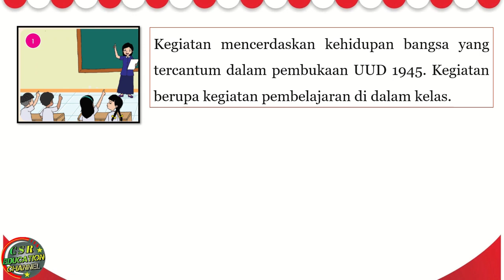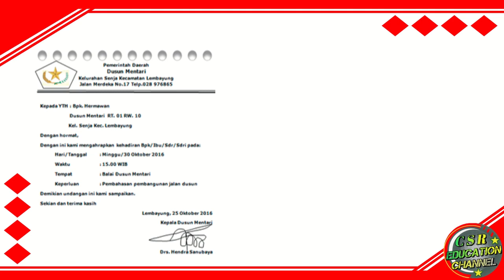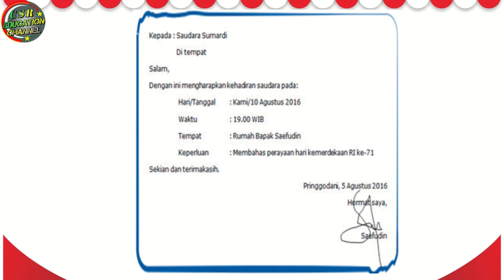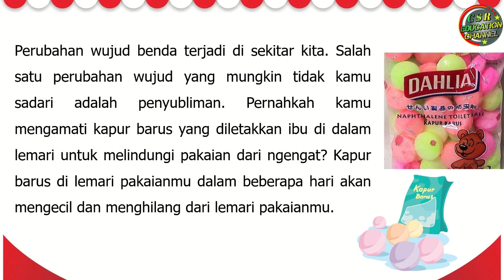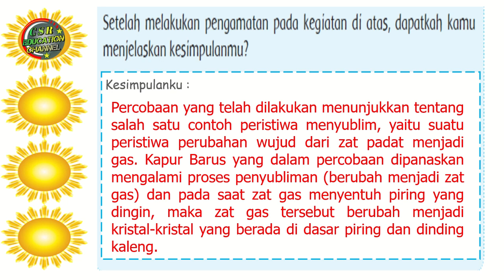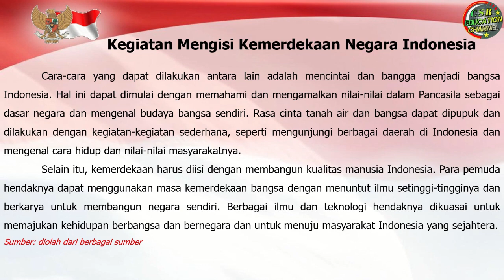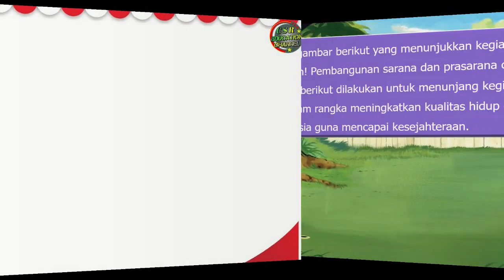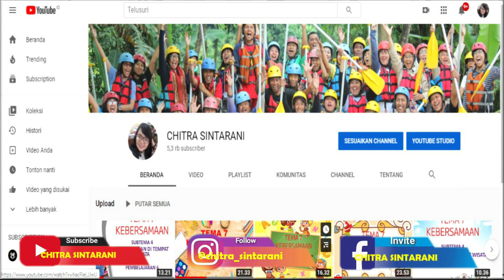Kelas 5 Tematik : Tema 7 Subtema 3 Pembelajaran 1 (PERISTIWA DALAM KEHIDUPAN)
Tema 7 Peristiwa Dalam Kehidupan
Subtema 3 Peristiwa Mengisi Kemerdekaan
Pembelajaran 1